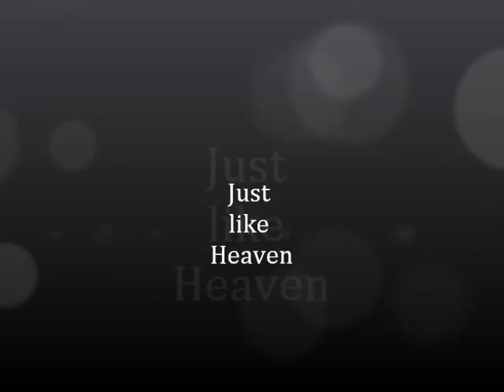The cure _ Just Like Heaven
The cure  Darck